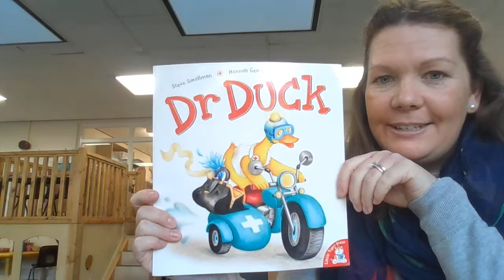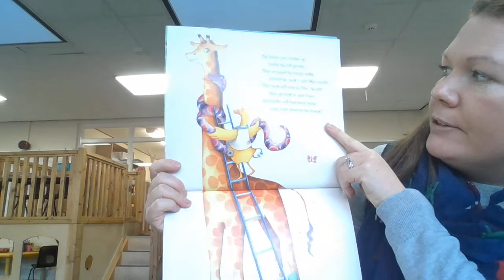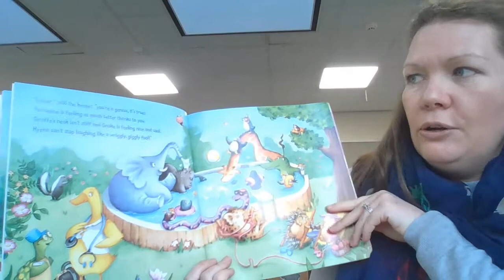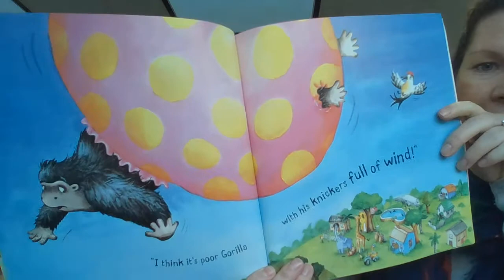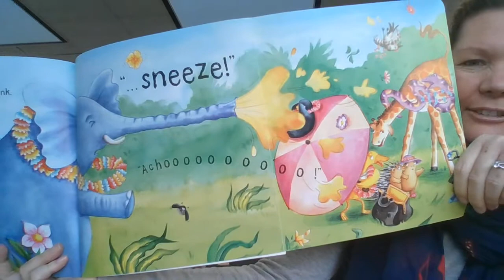Friday 5th February Story Time